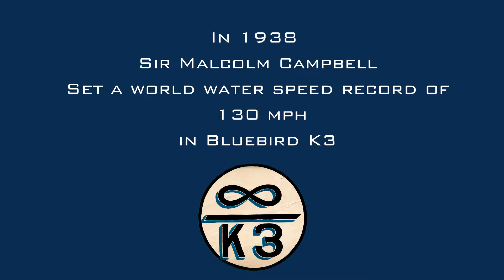Bluebird K3 returns to Lake Maggiore Switzerland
Short promo of our trip to Locarno Switzerland to film Bluebird K3. Lisa Beaney talks to K3's owner Karl Foulkes-Halbard.